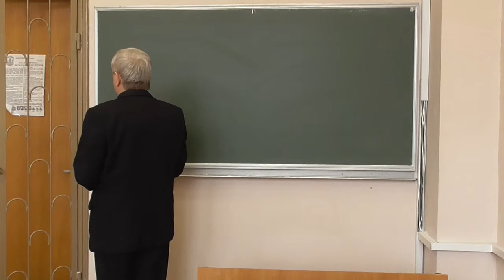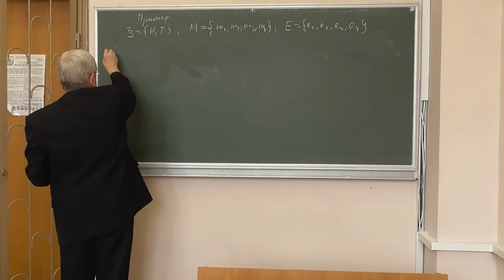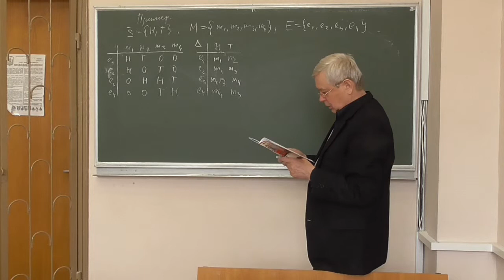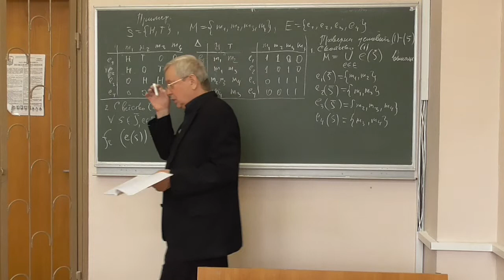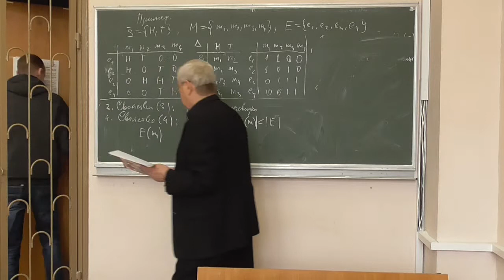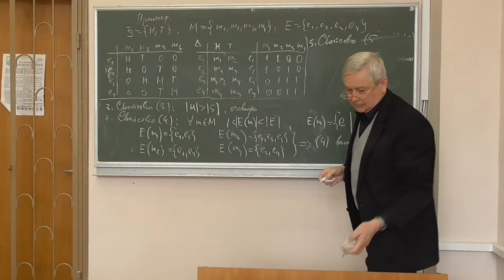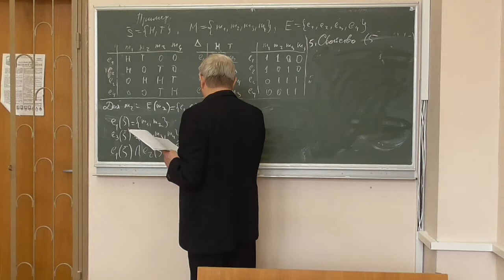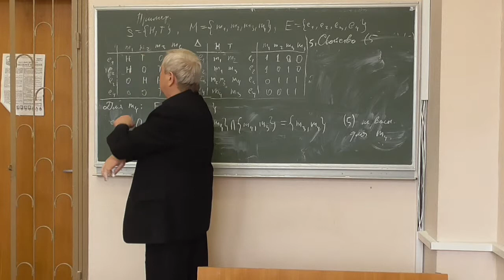Д4, лекція 11-1: властивості А-кодів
Розглянуто такі питання:
-- табличне представлення А-коду;
-- приклад побудови А-коду та перевірки всіх властивостей, які висуваються до А-кодів; уразливості А-кодів, які з'являються при невиконанні властивостей.

Зверху роблять ремонт, і це, на жаль, чутно. :/